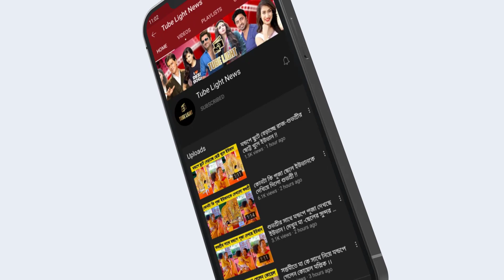পূজোতে শুভশ্রী-ইউভানের মজার ভিডিও!!